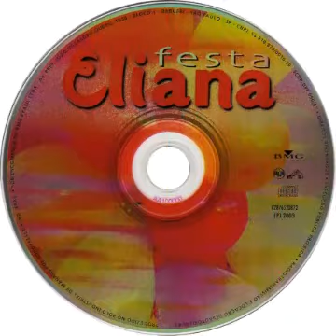14. Fábrica Maluca (Eliana - Festa)